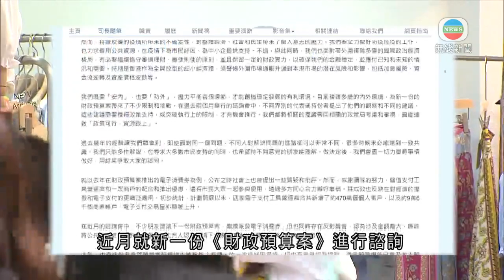陳茂波稱今年赤字壓力或大幅緩和 外圍複雜多變需維持審慎理財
財政司司長陳茂波稱，今年度赤字壓力有望大幅緩和，但外圍複雜多變，有必要繼續審慎理財，應對未知情況。

陳茂波在網誌稱，近月就新一份《財政預算案》進行諮詢，不少人建議繼續派電子消費券，亦有人反對，認為金額龐大，公共資源應針對性運用。類似情況在是否「派糖」的討論亦有出現，他認為要爭取較理想效果，需要更好平衡及大家諒解。

他稱過去數年經驗可體會到即使面對同一問題，不同人對解決問題的進路不同，很多時未能達一致共識，只能多作解說。做決定後，盡一切力量做好事情，用結果爭取認同。

他重申今年經濟展望基調不俗，最大變數是疫情，各界必須合力、全面配合防疫工作，創造跟內地通關的有利條件。